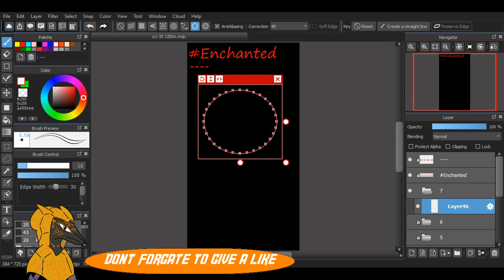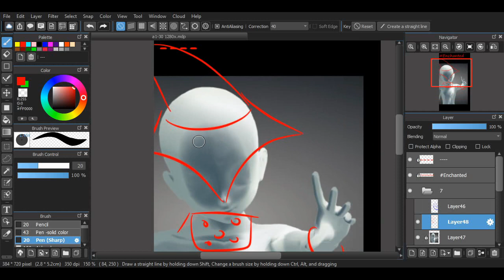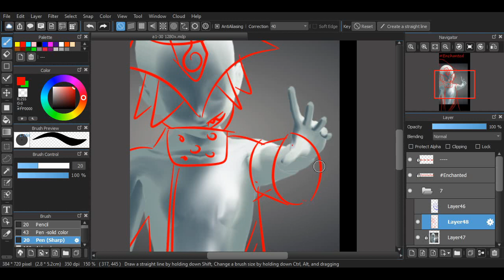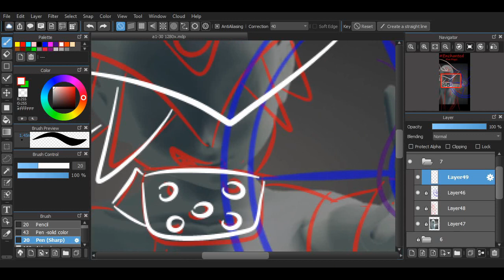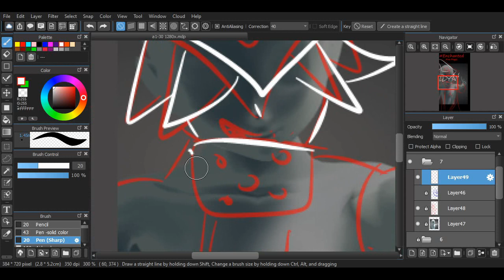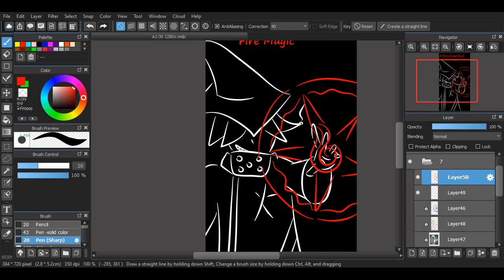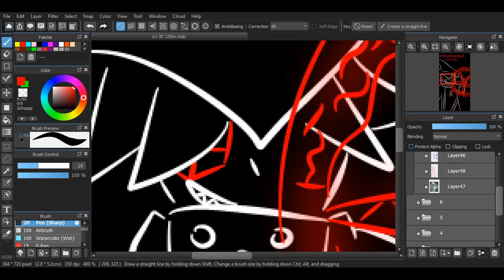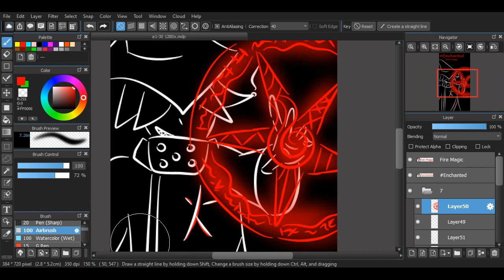Inktober 2019 Day 7 Enchantid magic